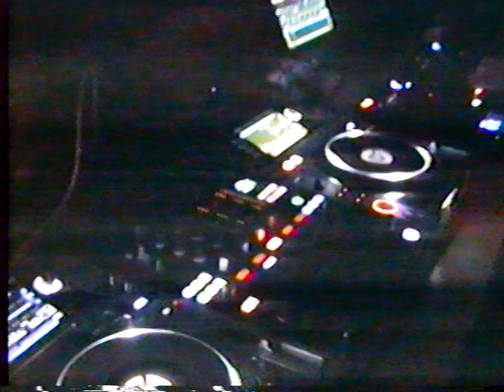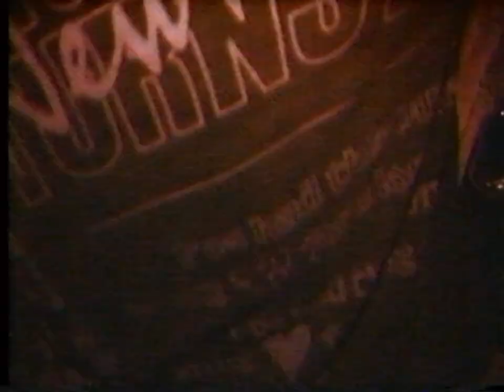Vancouver, Canada "Speed Hunter"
Speed Hunter Rave May 5th 2023 curated by Adam [IG:mada_p]